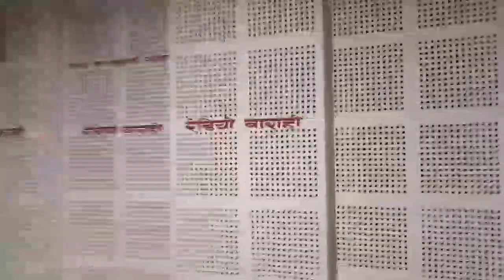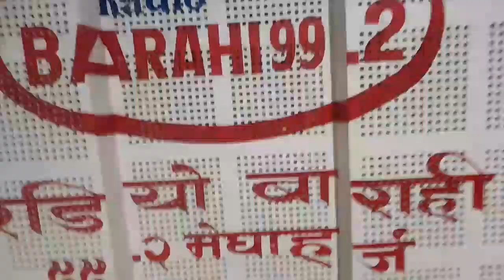लेक साइडमा बेलुकाको समय रमाईलो !! चिया बेच्दै खर्च जुटाउदै Pokhara Night life Vlog